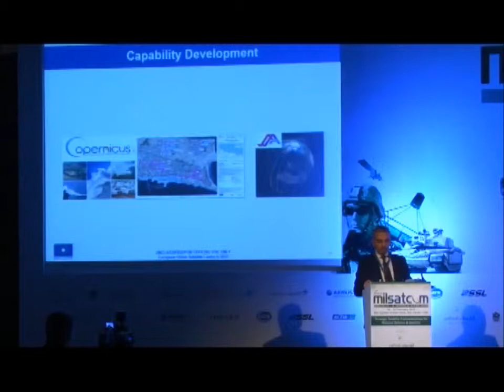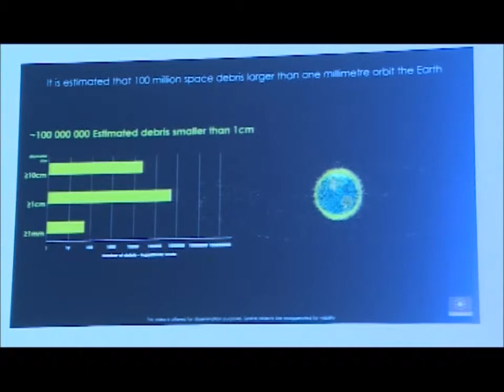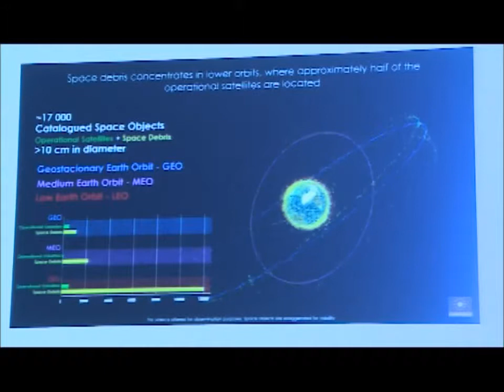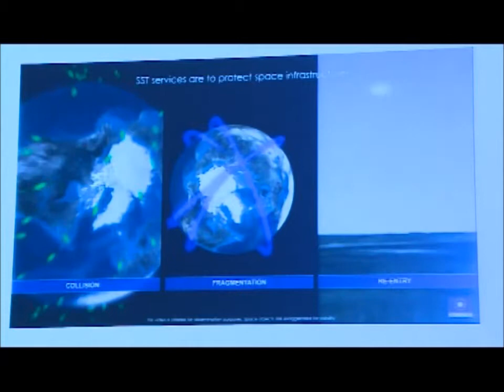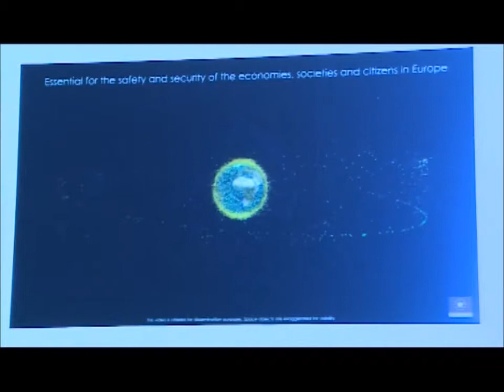CONTD: The EU Satellite Centre Case Study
Exploitation and dissemination of GEOINT - next generation European governmental satellites, communications through cooperation

The European Council on Security & Defence of December 2013 called to enhance the development of EU capabilities. These include preparations for the next generation of governmental satellite communication through
close cooperation between the Member States, the European Commission and the European Space Agency. The
EU Satellite Centre is an operational example of the implementation of the dual-use and pooling-and-sharing
paradigms in:
• Integrated GEOINT production and dissemination
• Service coordination within the security dimension of the Copernicus programme
• Other security-related EU space programmes.

Speaker:
- Mario Savastano, Strategy Manager, EU Satellite Centre